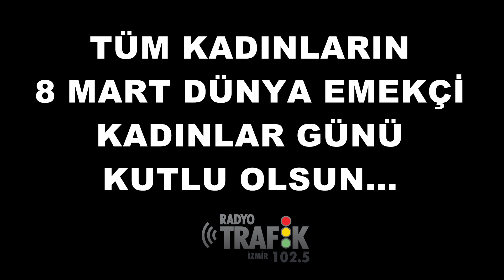“YAPAMAZSIN” DİYENLERE İNAT İZMİR’İN İLK VE TEK KADIN MİNİBÜS ŞOFÖRÜ OLDU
RADYO TRAFİK İZMİR ÖZEL HABER / İzmir’in ilk ve tek kadın minibüs şoförü Elif Ergül, çevresindekilerin “yapamazsın” demelerine rağmen giriştiği mesleğinde başarısıyla örnek oluyor. Ergül ve yolcuları, kadın minibüs şoförlerinin sayısının artmasını istiyor.

İzmir’de belediye otobüslerinde, taksilerde, metro ve tramvaylarda görmeye alıştığımız kadın sürücülere bir yenisi daha eklendi. 23 yaşındaki Elif Ergül, Pınarbaşı-Eskiçamlık minibüs hattında şoförlük yapmaya başladı. İzmir’in ilk kadın minibüs şoförü Ergül, mesleğindeki başarısıyla diğer kadınlara örnek olurken, yolcuların da takdirini topluyor.

“BİR KEREYE MAHSUSTU, OLAY BURALARA KADAR GELDİ”

Elif Ergül, Radyo Trafik İzmir’e yaptığı açıklamada babasının mesleği nedeniyle kendisini bildiğinden beri ulaşım sektörünün içinde olduğunu belirtti. Lojistik operasyon yöneticiliği yaptığını, medikal tüp dağıtımıyla uğraştığını anlatan Ergül, minibüs şoförlüğüne başlamasıyla ilgili olarak, “Babam bir buçuk sene önce 2 hatlı dolmuş aldı. Bir gün şoför arkadaşımın ayağında ufak bir rahatsızlık çıkınca sefere çıkmaya karar verdim. Bir kere çıkarız dedikten sonra olay buralara kadar geldi.” bilgisini verdi.

“BU İŞ SABIR VE SAYGI İSTİYOR”

“Bu zamana kadar yük taşımacılığı yaptım. Elif Ergül, kendisini tanımayan insanların teşekkür etmesinin mutluluk verici olduğundan bahsetti.

“KADIN İSTERSE BAŞARAMAYACAĞI ŞEY YOK”

Bindiklerin minibüsün şoförünün kadın olduğunu gören yolcular, önce bir şaşkınlık sonrasında da mutluluk yaşıyor. Kadınların bu işe de el atmasının gurur verici olduğunu belirten yolcular, minibüslerde daha fazla kadın şoförün olmasını istiyor. “Kadın isterse başaramayacağı şey yok.” diyen yolcular, Elif Ergül’ün tabuları yıktığını düşünüyor.

“DURAKTAKİ KONUŞMALAR BİLE DEĞİŞTİ”

Duraktaki diğer şoförler konusunda şanslı olduğunu anlatan Elif Ergül, arkadaşlarından büyük destek aldığını kaydetti. Ergül, minibüs şoförlüğüne başladıktan sonra duraktaki konuşmaların bile değiştiği söyledi. Pınarbaşı-Eskiçamlık Hattı Durak Başkanı Güvenç Atlı, “Mesleğimiz ve durağımız adına Elif Ergül’ün minibüs şoförlüğüne başlaması çok iyi bir dokunuş oldu. Kadınların her işi yapabileceklerine bir kez daha emin oldum.” dedi. Atlı, durak olarak kadın şoförlere açık olduklarını, bu işi yapmak isteyenlere destek olacakları mesajını da verdi.

KADIN VE TRAFİK…

Trafikte anlayışlı olmanın önemine vurgu yapan Elif Ergül, trafikte kadın olma konusunda ise, “Kadınların kötü şoför olduğuna yönelik bir algı var. Bu kesinlikle yanlış bir düşünce. Sürekli trafikte olduğum için sorunlara alıştım. Sorunlara takılıp kalarak değerli vaktimizi harcamamalıyız, bir an önce çözüme kavuşturmalıyız.” yorumunda bulundu.

“’YAPAMAZSIN’ DİYENLERİ MAHCUP ETTİM”

İzmir’in ilk ve tek kadın minibüs şoförü Ergül, son olarak hemcinslerine seslenerek önemli mesajlar verdi:
“Kadınlar isterse her şeyi yapar. Yapamayız diye kendimizi geriye çekmeyelim. Bir şeyi istiyorsak, kimsenin ne dediğine aldırış etmememiz gerekiyor. Ben bu işe başlamadan önce de ‘yapamazsın’ diyenler oldu. Yaptığımı göstererek onları mahcup ettim. Kadınlar isteklerinin peşinden gitsinler, çabalasınlar.”